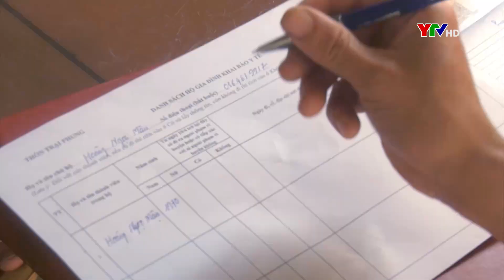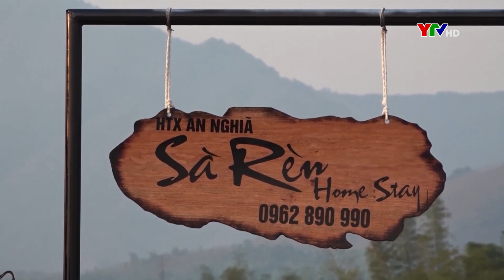Chương trình thời sự tối ngày 9 12 2021